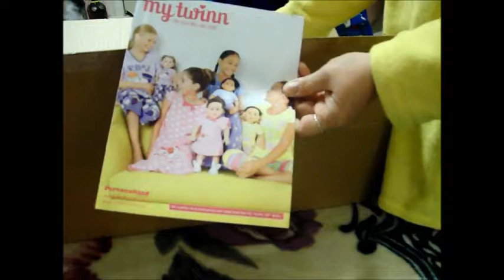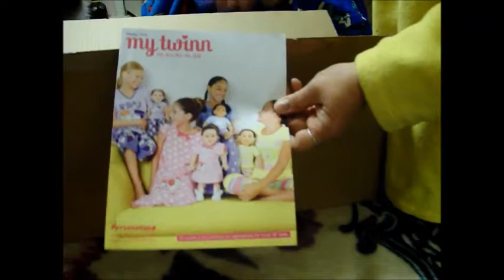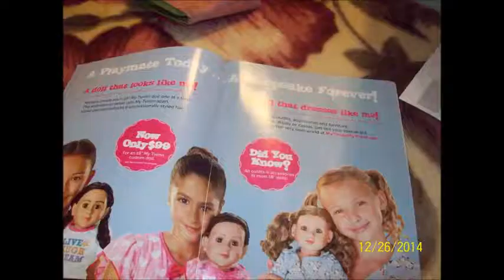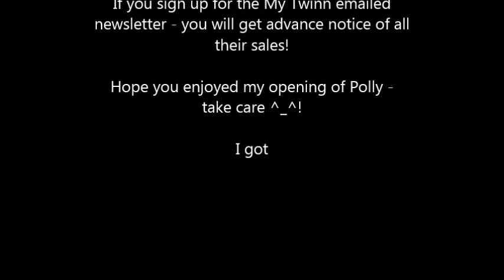Opening my Newest My Twinn Toddler, Polly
This is who I got right after Christmas at a super discount sale from My Twinn!! She was only $19.00!! And she is so adorable!
And watch their latest folly in their Halloween video!